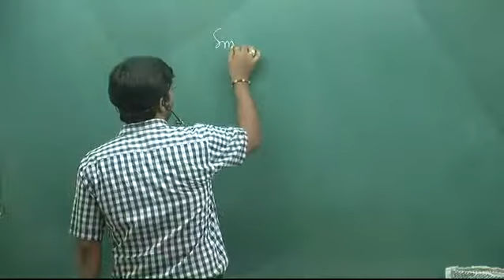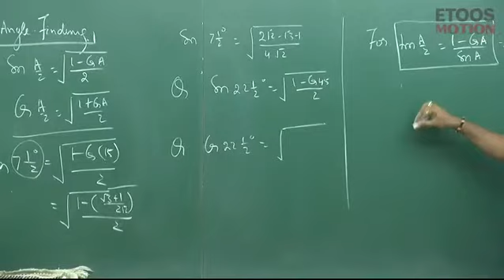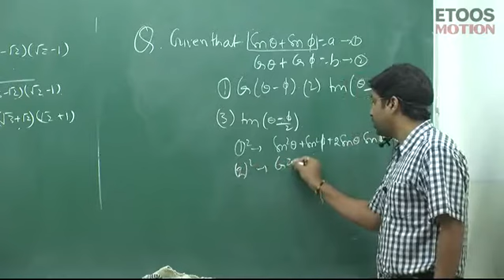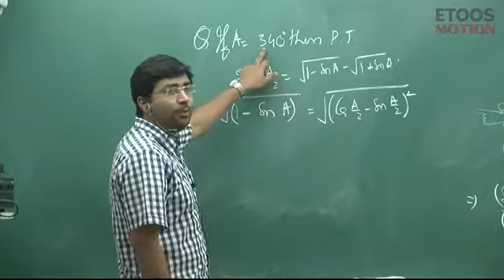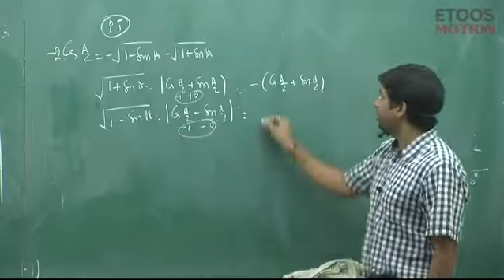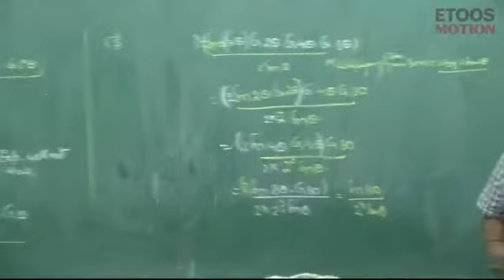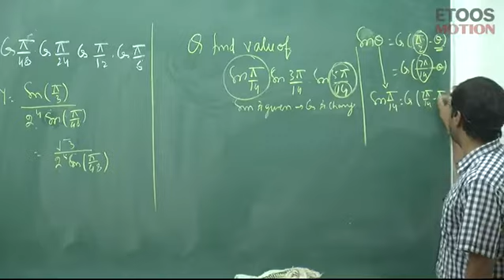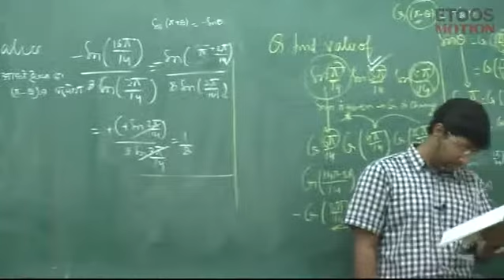TRIGONOMETRY PHASE 1 PART 12 By Gavesh Bhardwaj (GB) Sir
This Channel dont own any content.